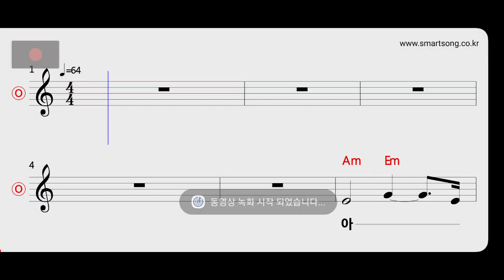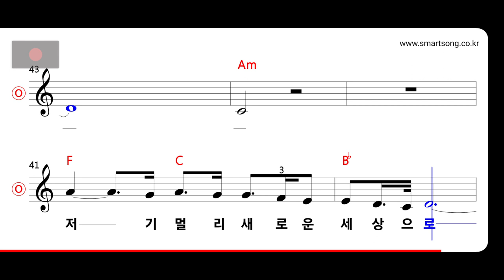자우림 - 뱃노래 MR